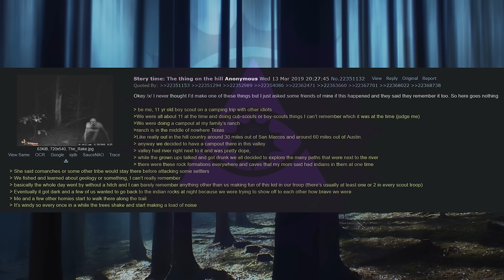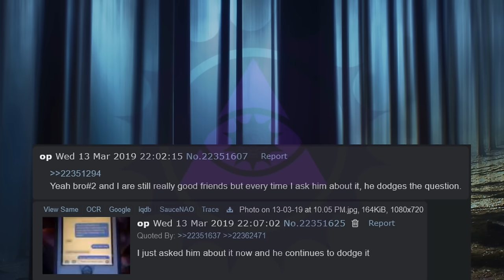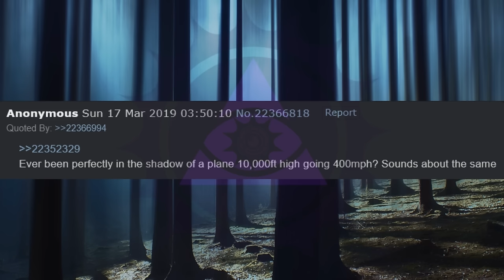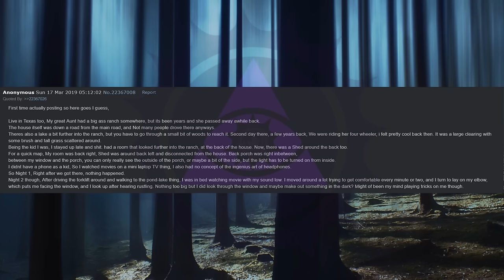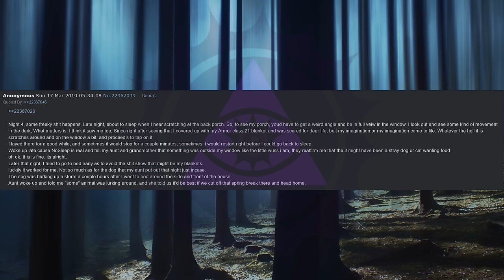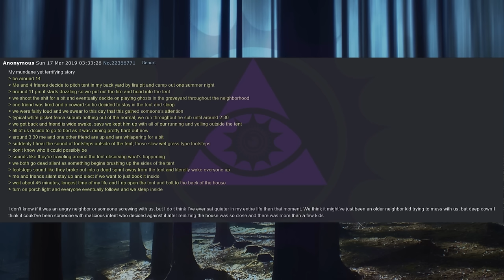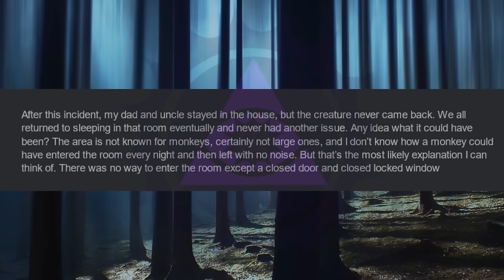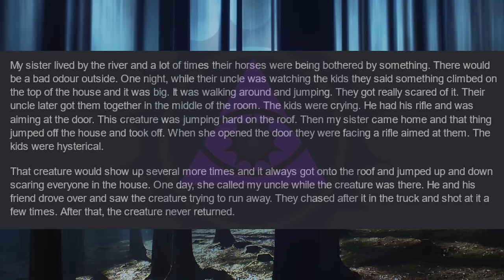The Thing on the Hill | 4chan /x/ Paranormal Greentext Stories Thread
Tonight on Midnight Broadcast, anons encounter strange entities.

00:00 Intro
00:20 The Thing on the Hill
05:38 Up Above
09:53 Aunt’s Ranch
15:05 Dead Silent
17:07 Village Beast
20:04 Furry Ones
23:17 Outro

Midnight Broadcast